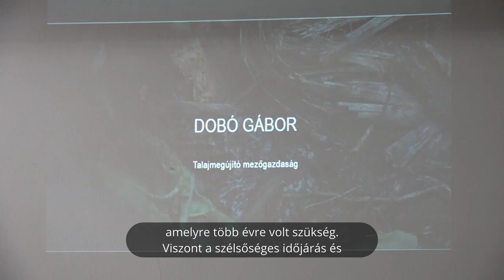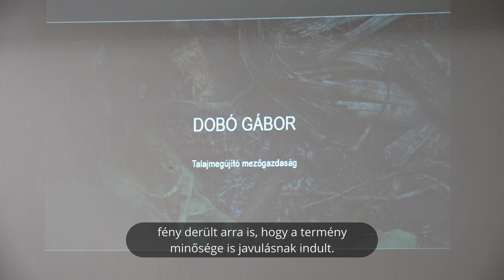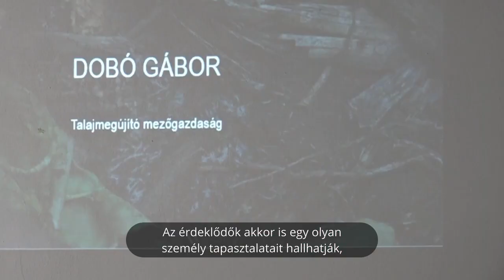Korszerű talajművelési technológiai trendek alkalmazása